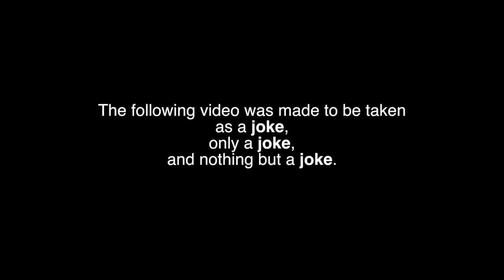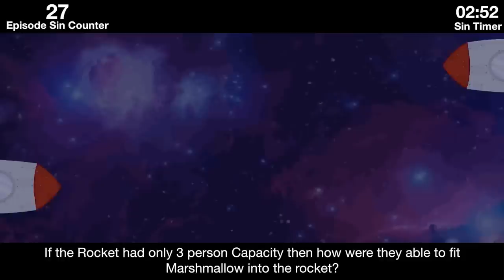Everything Wrong With Inanimate Insanity II: Marsh on Mars within 4 minutes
Make sure you check them out :D